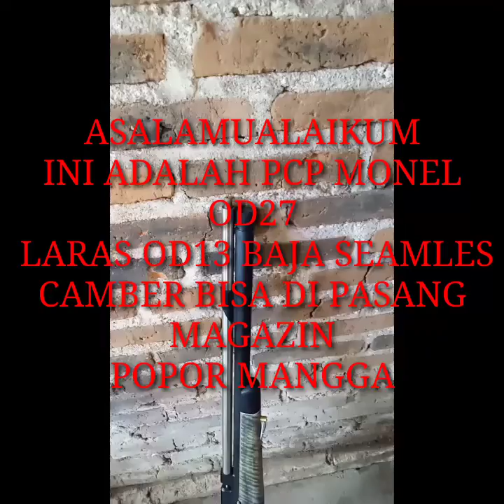Pcp monel berkualitas od27 magazin popor mangga hutan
Ini adalah pcp monel od27 laras od13 bisa di pasang magazin
Untuk tau info lanjut bisa langsung
wa adi widodo/damar sport : 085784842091
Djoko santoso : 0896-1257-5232